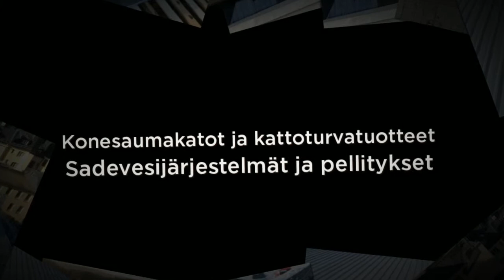Peltityöt Tuusulan proSteel Oy Pornainen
Meijerintie 98  Tuusulan Prosteel Oy on tuusulalainen perheyritys, joka tekee erilaiset kattotyöt vuosien kokemuksella. Tarjoamme kokonaisvaltaista kattoremonttipalvelua avaimet käteen -periaatteella Uudenmaan alueella.